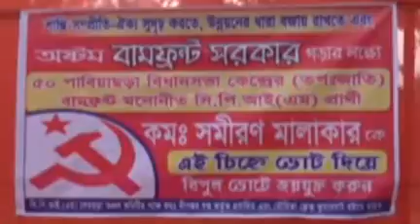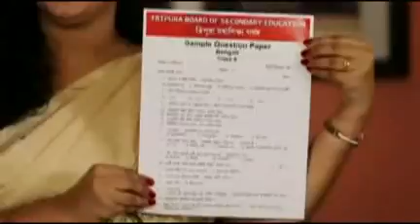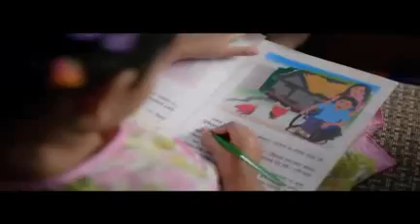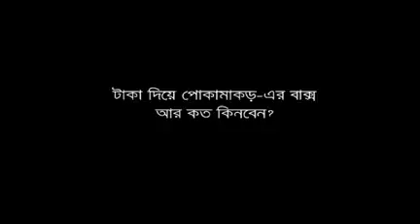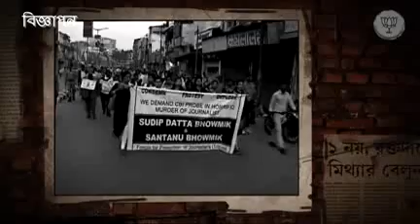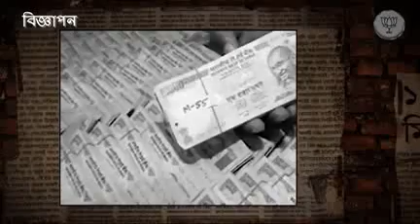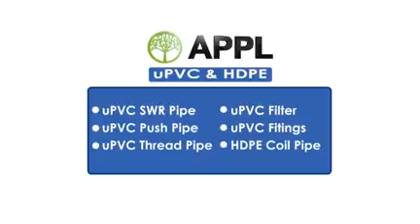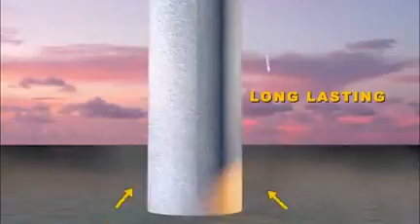01 02 18 Beng3